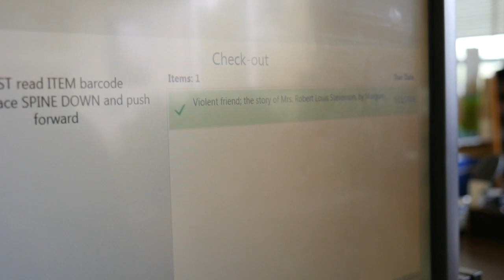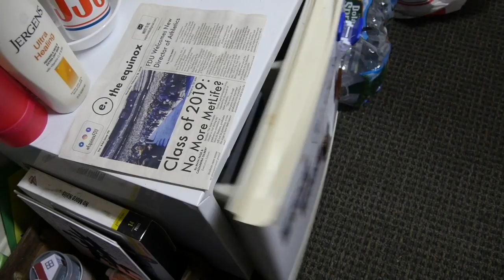The Haunting at the FDU Library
A boy tests the legend of the haunted library book.

Created by Jobelle Gulian at Fairleigh Dickinson University in 2019 as part of Campus MovieFest, the world’s largest student film festival.

Cast & Crew:
Jobelle Gulian – Captain
Matthew Villa – Actor
Quynh Pham – Actor